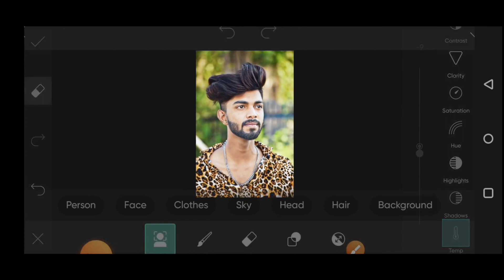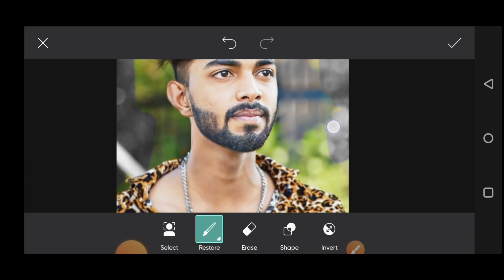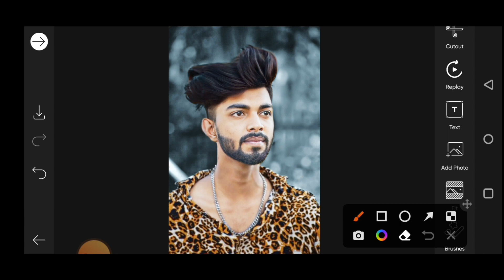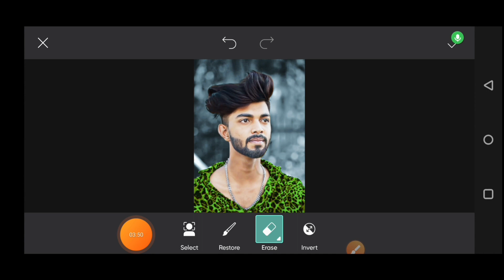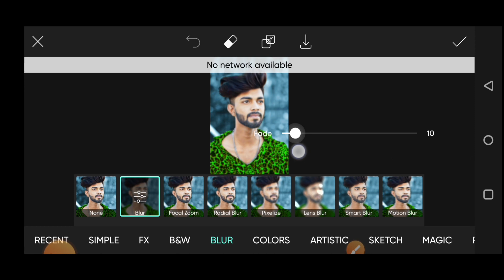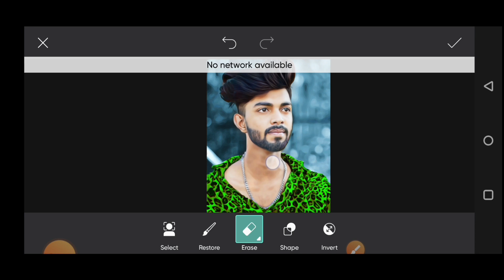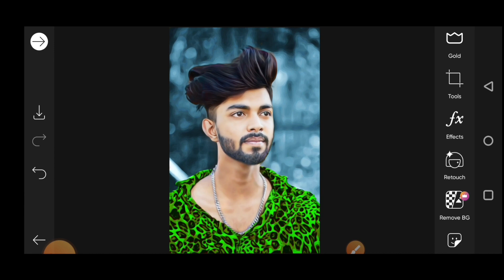Picsart face smooth photo editing 2023 | Oil paint face smooth photo editing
• Your Queries ✅

Picsart face smooth photo editing 2023
 Oil paint face smooth photo editing  Picsart editing 2023
SM EDITZ
photo editing
One click face smooth editing
one click oil paint photo editing
Best picsart photo editing 2023
Picsart face smooth photo editing new
New face smooth tricks
New face smooth editing 2023
Oil paint face smooth photo editing 2023
Oil paint photo editing
Oil paint photo editing kaise kare
 picsart skin smooth editing
picsart se face white kaise kare
picsart se face smooth kaise kare
picsart dark background photo editing
Picsart se face white photo editing

                  ♦️🔹 SM EDITZ🔹 ♦

    Hashtags... ↘️